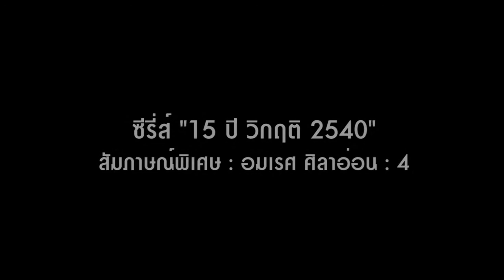15 ปี วิกฤติ 2540 "อมเรศ ศิลาอ่อน" (4/6)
อาจกล่าวได้ว่า ชื่อเสียงของ "อมเรศ ศิลาอ่อน" ถูกกล่าวหาเสียๆ หายๆ มากที่สุดหลังจากรับตำแหน่งเป็นประธาน ปรส. โดยถูกข้อครหามากมาย ที่สำคัญถูกดำเนินคดีด้วย แต่เขาประกาศว่า "คุ้ม" ทำไมจึงเป็นเช่นนั้น ติดตามได้จากบทสัมภาษณ์พิเศษ "อมเรศ ศิลาอ่อน" ตอนที่ 4